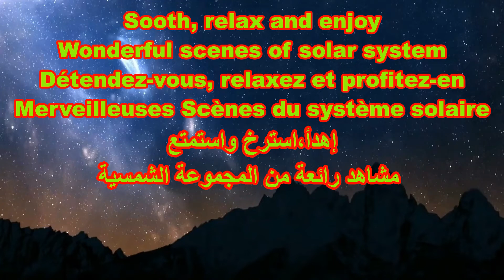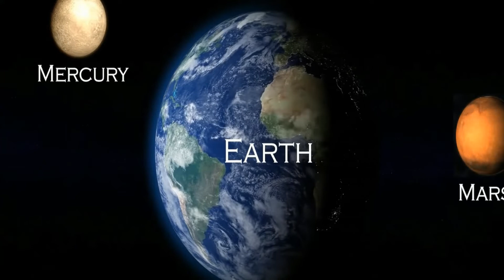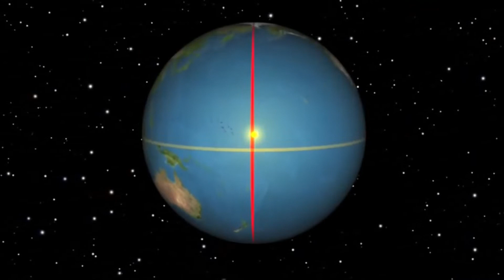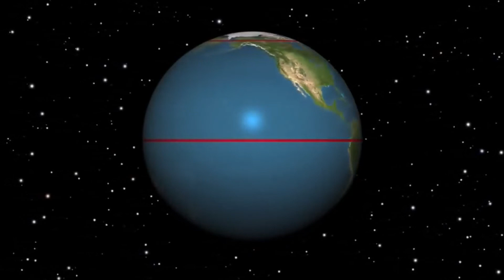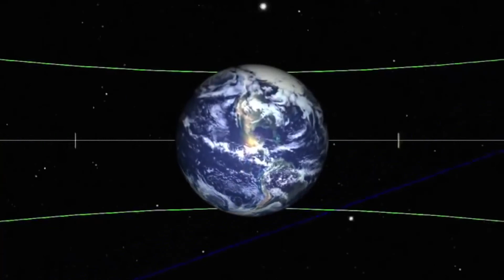Relaxation with wonderful scenes of solar system - الإسترخاء مع مشاهد رائعة من المجموعة الشمسية